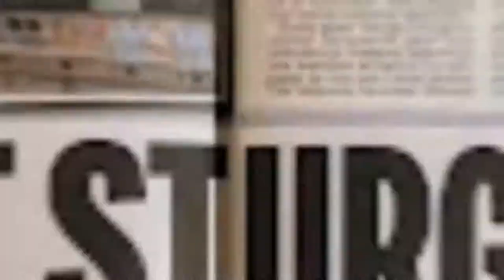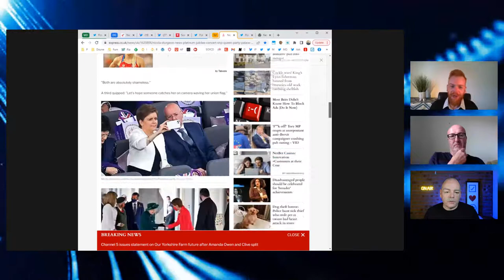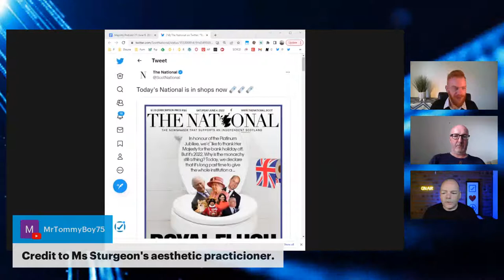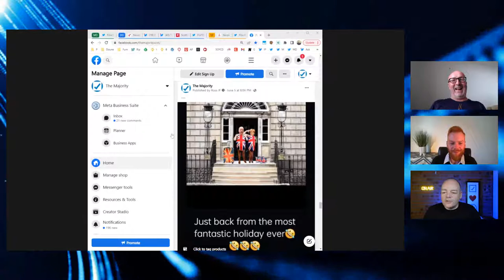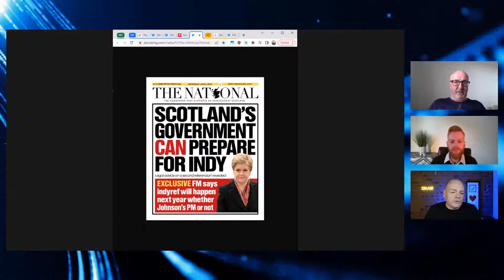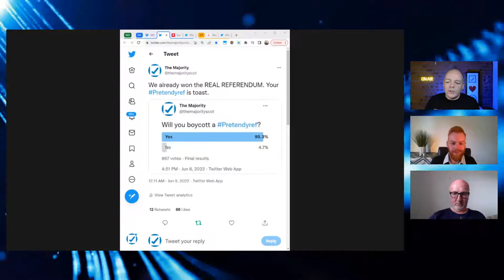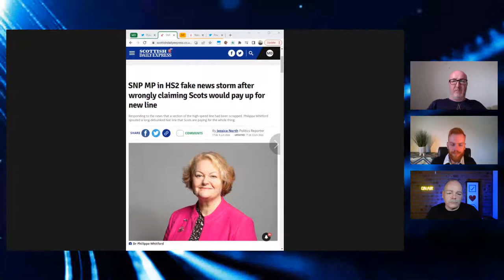The Majority Podcast 27 - Nicola's Jolly Jubilee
Mark, Niall, David and 100s of commenters discuss...

00:00 Livestream countdown
00:44 Welcome & titles
02:32 General intro
04:34 Sturgeon's Jubilee Jolly
08:01 The National's Royal Flush front page
10:27 Sturge happier outside Scotland?
13:25 SctoGov's legal advice
18:50 PretendyRef!
23:00 Not a mandate
27:48 Douglas Ross is useless
30:33 Party loyalty vs Blind loyalty
32:24 What he could be saying
34:46 Ross & Remainer Ruth
37:52 Mark: Ross should resign
39:53 Zoomer 1- Phillipa Whitford HS2 lie
43:59 Zoomer 2 - Jenny Gilruth rant
49:16 Zoomer 3 - ScotGov Ferry accounts
56:04 Naill decides
57:06 Closing and TOTD

WARNING: THIS WEEK'S PODCAST WILL BE ON WEDNESDAY